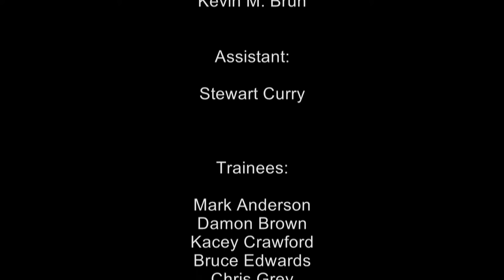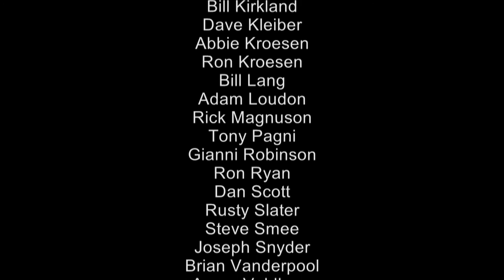Colorado Mountain College Police Academy Summer 2016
The graduation video presentation for the Colorado Mountain College Police Academy class of Summer 2016.